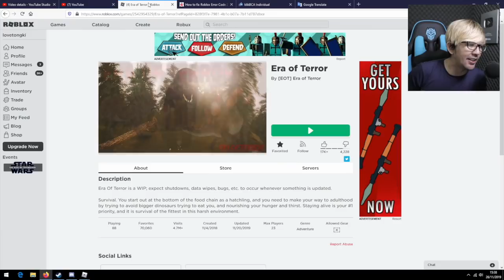BANG CUPU MENJADI DINOSAURUS!! - ROBLOX BANG CUPU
Suka duka jadi dinosaurus, mau makan aja susah :(